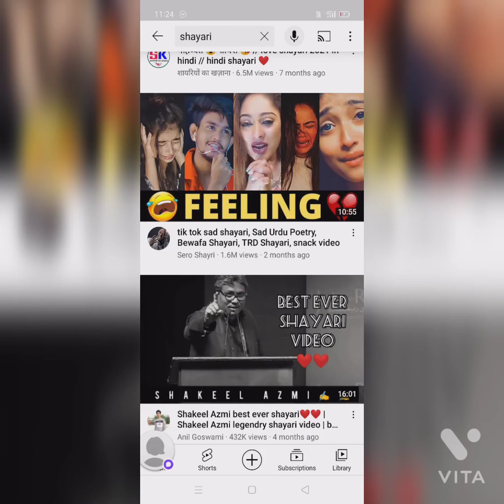raj Kundra memes |raj Kundra viral link video|raj kundra hot video link|raj kundra latest news